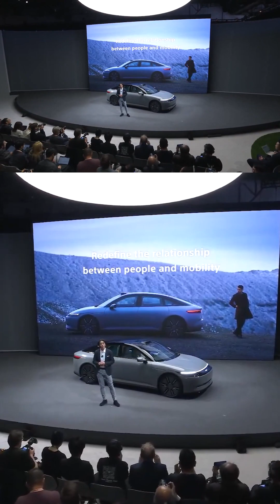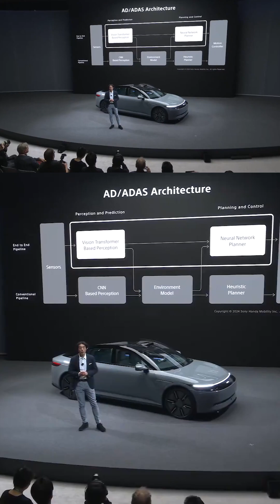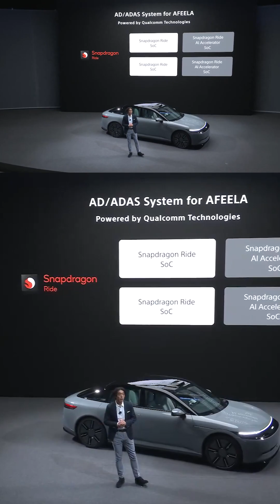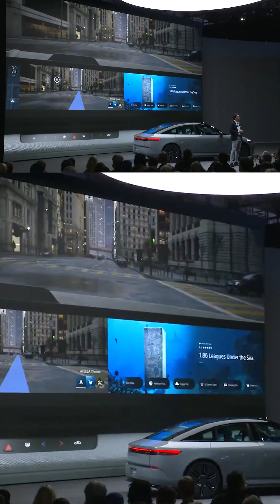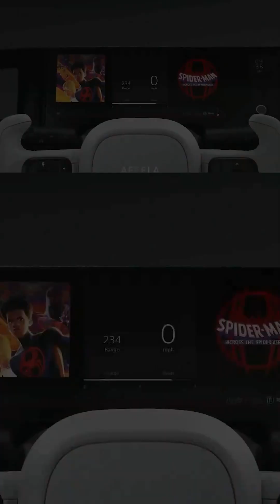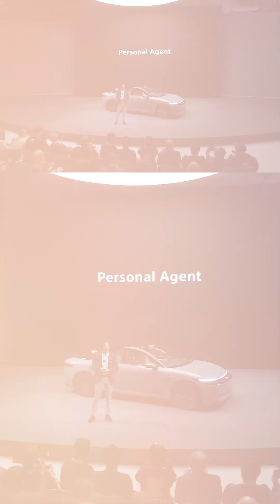Sony Drives Its Afeela EV Onto CES 2024 Stage With PlayStation Controller